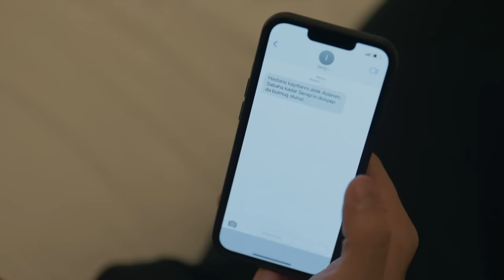Kabus Gibi Travmalar Bu Aşka Engel - Aile 25. Bölüm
Cihan, Serap'ın yanında oluyor. “AMA SEN DE SOYKANSIN!”

25. Bölüm Özet:

Çift terapisine devam eden Aslan ve Devin, baş başa bir tatile çıkmaya karar verirler. Ancak
hastalığı ilerleyen Seher’in durumu kötüleşir. Aldıkları bu haberden sonra ikili tatillerini,
Seher’in de doğum gününü kutlayacakları bir aile tatiline çevirirler. Ancak Seher’in son bir
isteği vardır: Dünya gözüyle Cihan ve Serap’ı da bu tatilde görmek.
Aslan bu fikre mesafeli yaklaşırken Hülya’nın tavrı çok daha sert olur. Hülya’nın bu tepkisi,
Serap’ın geçmişiyle ilgili bir şeyler bildiği şüphesini tırmandırır. Bu şüphe, Aslan ve Devin’i
harekete geçirir. Acaba Hülya’nın Serap ile ilgili sakladığı sır nedir?
Cihan, Serap’ı da alıp aile tatiline sürpriz bir şekilde katılmaya karar verir. Serap ise geçmiş
hesapları kapatmak için herkesten gizli planını işletmeye başlar. Sevdiği kadının yaralarını
sarmak isteyen Cihan, son çare olarak Aslan ve Devin’den yardım ister. Dörtlü, hep birlikte bir
gece geçirirler. O gece Devin’le konuşmak Serap’a iyi gelir.
Bu tatilde Hülya’nın eline, Nedret’i köşeye sıkıştıracak bir bilgi geçer. Öte yandan annesine
yaşatılanları öğrenen Bedri için İlyas’la hesaplaşma vakti gelir.
Tatil boyunca şahit oldukları, Serap’ın yalnızlığını büyütürken; herkesi kaçınılmaz bir sona
sürükler. Seher’in doğum günü yemeğinde yıllarca saklanan sırlar sonunda ortaya çıkar. Bu
sofrada yaşananlar; başta Aslan, Devin ve Cihan olmak üzere tüm aileyi derinden sarsacaktır.

Yönetmen: Ahmet Katıksız
Senaryo: Hakan Bonomo
Yapımcı: Kerem Çatay
Yapım: Ay Yapım